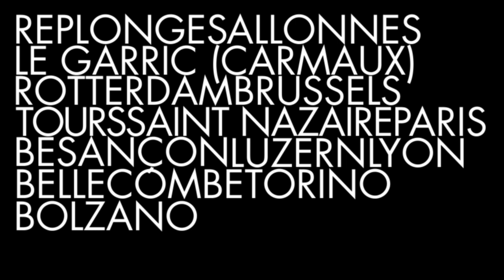Dispo - European Tour 2011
a brief documentary of our last tour across europe with the legendary Japanese avant-prog band Sax Ruins...enjoy it !

CREDITS

shooting: Davide Straccione
editing: Marcello Orlando
animation & motion graphic: Davide Luciani
narrated japanese introduction: Ono Ryoko

'Nerds Attaches' recorded at live concert in Brussels
 on 19.09.11 with a zoom nh4 by Daniele Gennaretti